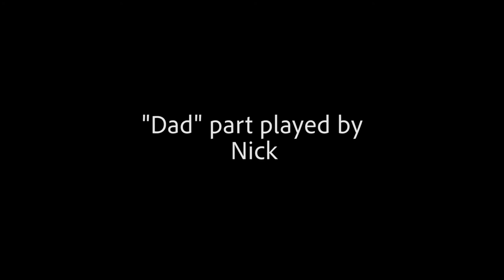G Block Gambling PSA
G Block TV Production